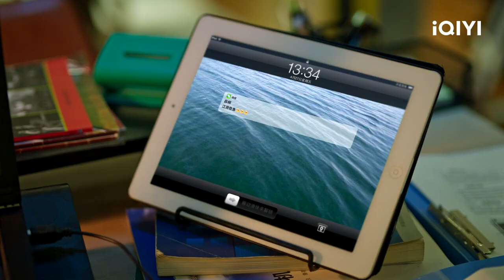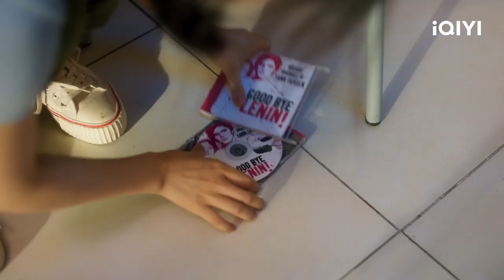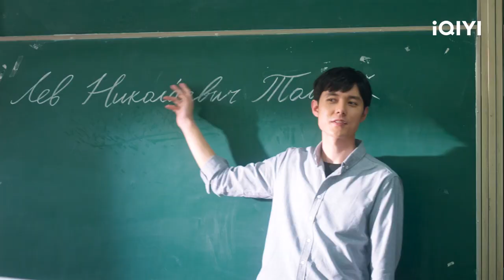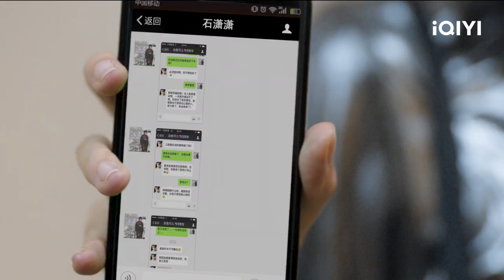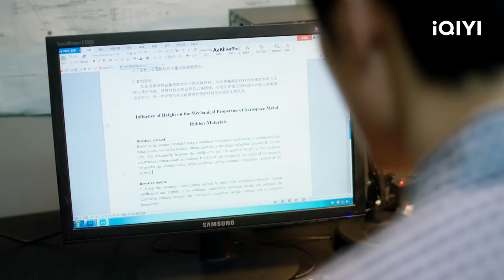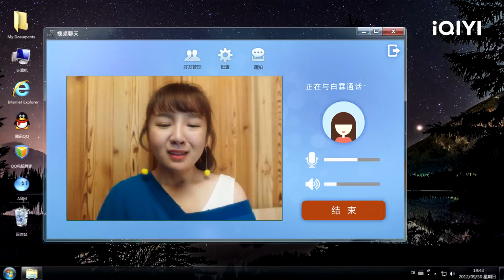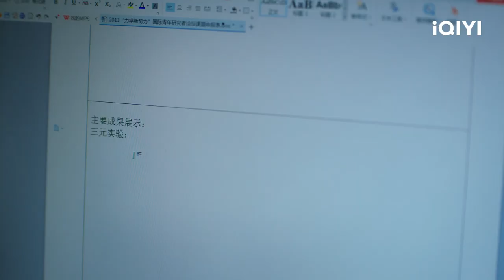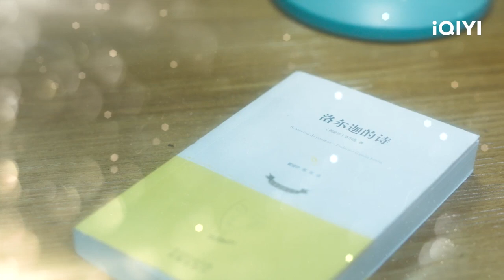【FULL】Somewhere Only We Know EP04: Xue Tong Callas Mu Chenghe for Help | 独家记忆 | iQIYI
【Somewhere Only We Know】is trending on iQIYI with multiple subtitles.

【Introduction】A Physics PhD student of Donghu University, Mu Cheng He, happened to be the invigilator in a final exam. He misunderstood Xue Tong, a third-year student in English Department, had cheated in the exams. That marked the beginning of their romance. Mu Cheng He and Xue Tong's admiration for each other budded from their frequent interaction and thus developed into a love story. During Xue Tong's university life, she met three roommates: the cool and charming Zhao Xiao Tang, the active and enthusiastic Bai Lin, also the quiet and gentle Song Qi Qi. The four girls of unique personalities not only built up their friendship, they also experienced different love stories.

【Cast】Zhang Chao, Li Tingting